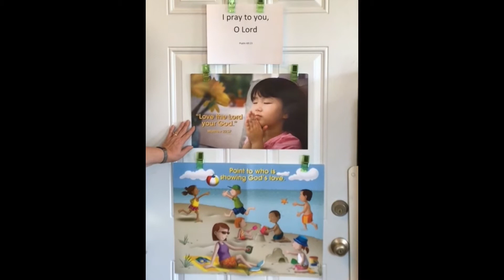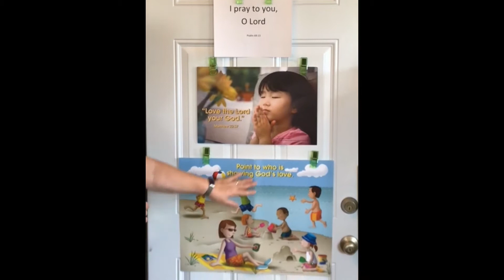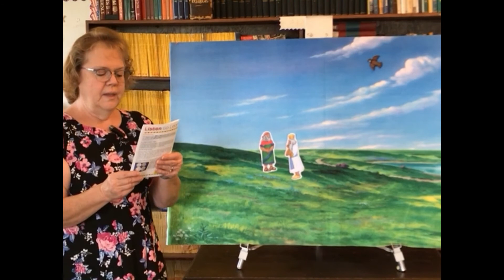2020-07-26-Children's Sunday School-Daniel 6-Daniel & Lions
Hey kids join Mrs. Denise as she tells the story of Daniel in the lions den from Daniel 6.